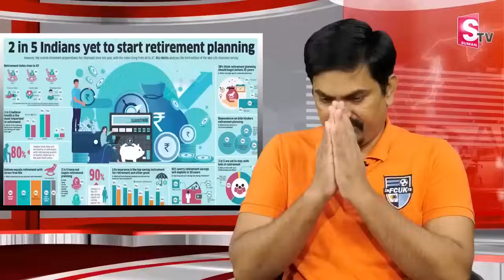Sundara Rami Reddy- Invest 1000rs, Earn 1lakh for month | Best mutual funds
Watch ► Sundara Rami Reddy- Invest 1000rs, Earn 1lakh for month | Best mutual funds mutualfunds money | SumanTV Business